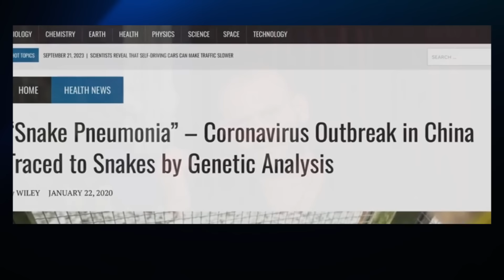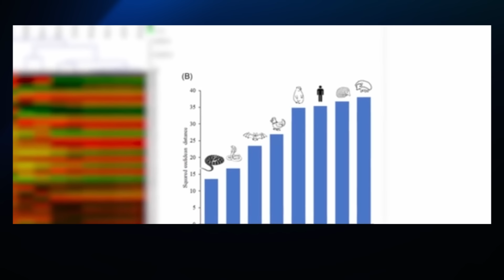Breaking News Dr. Bryan Ardis Exposes SHOCKING Revelations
Don't miss this explosive interview with Dr. Bryan Ardis and Jason Shurka as they reveal the truth, origin, and unexpected antidote to C19 that has impacted the world. Dr. Ardis, a renowned physician and researcher, shares his findings despite facing opposition from pharmaceutical giants. Join us as we bring his valuable insights to a global audience and spread awareness of this crucial information.

Please consider backing my channel and the endeavors I pursue by contributing a one-time donation. Your support truly makes a difference, enabling me to sustain my passion for delivering exceptional weekly content to you. Thank you.